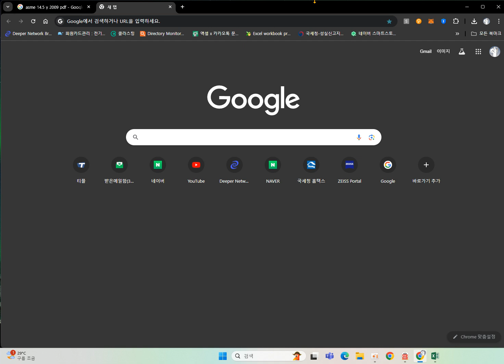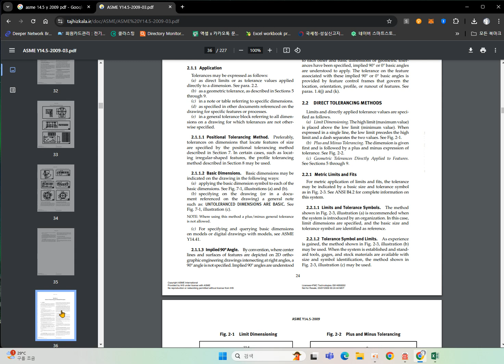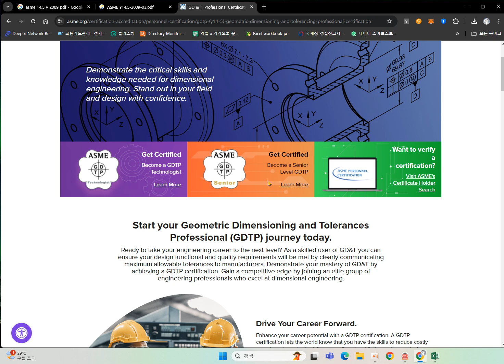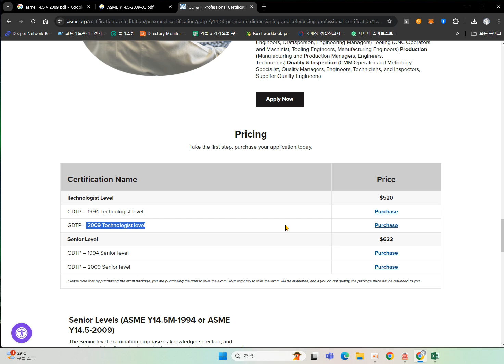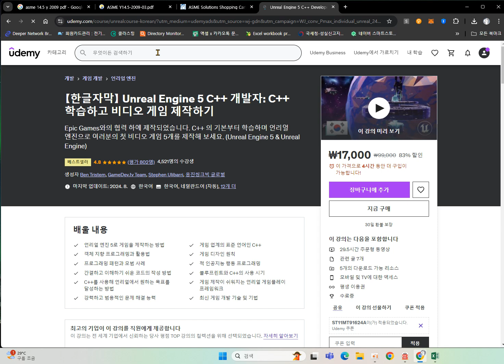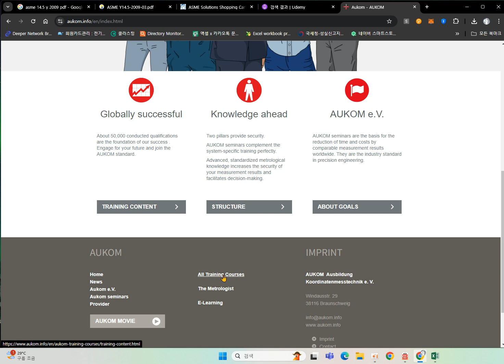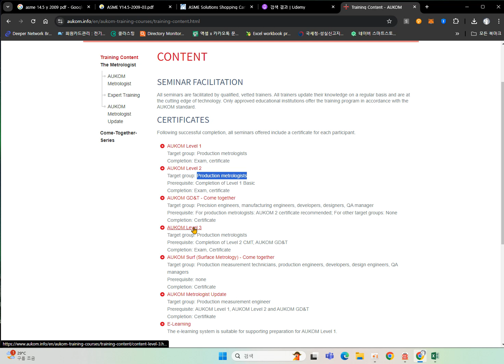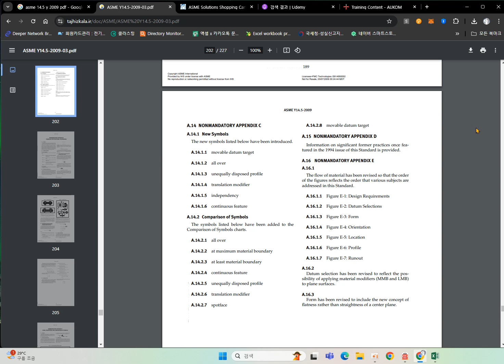ASME 14.5 Certification 기하공차 레벨 테스트 vs AUKOM Level 테스트